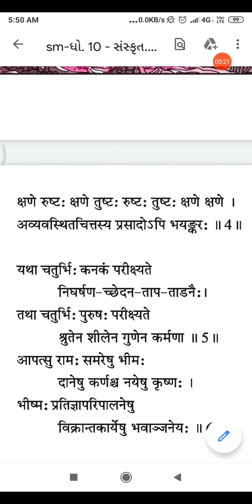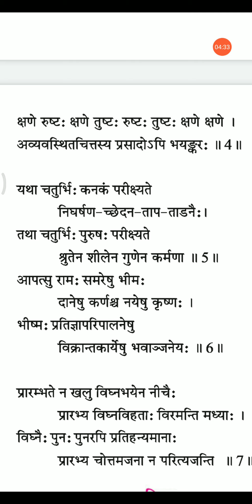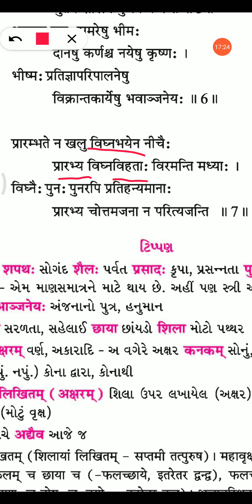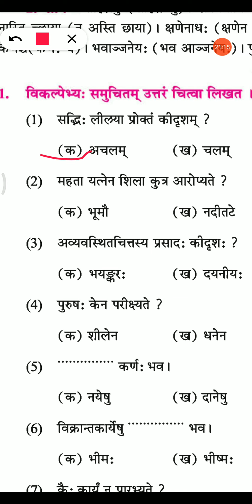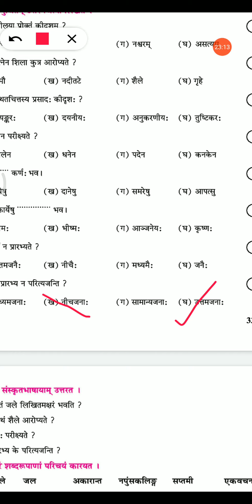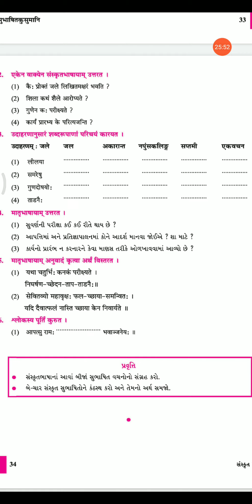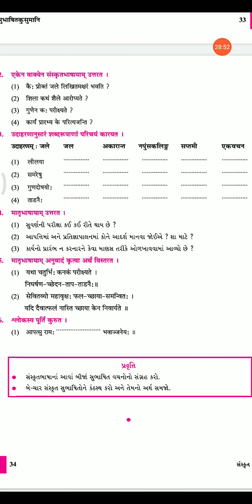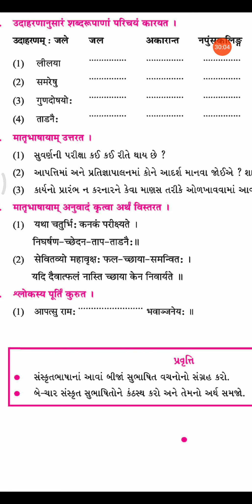STD 10 SANSKRIT CH 7 PART 2